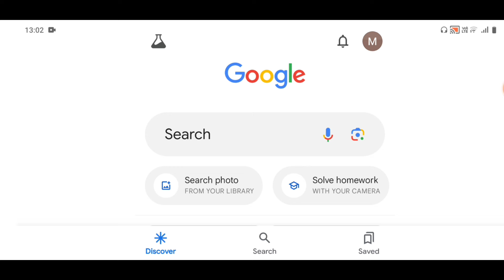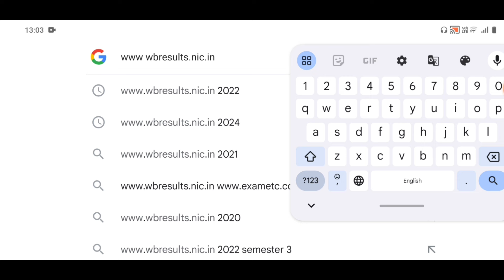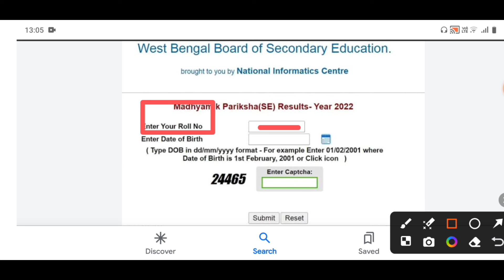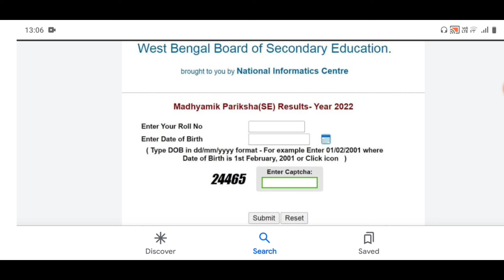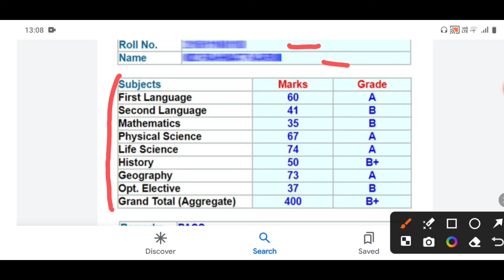মোবাইল দিয়ে মাধ্যমিকের রেজাল্ট কিভাবে দেখবে ? How to check Madhyamik Result 2024 in mobile. # wbbse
Hello Students You are Watching Somnathdar Coaching YouTube channel . In this video we discussed about West Bengal Madhyamik Result check in mobile 2024